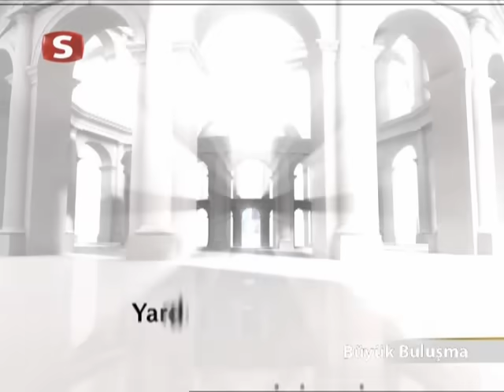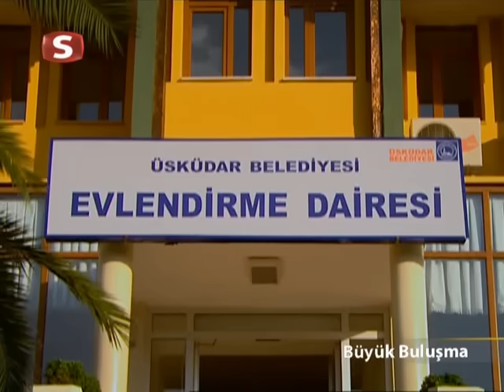Голямата среща в Рая - филм по действителен случай